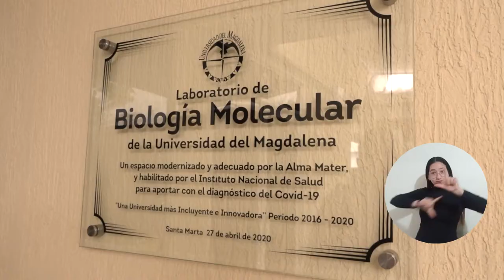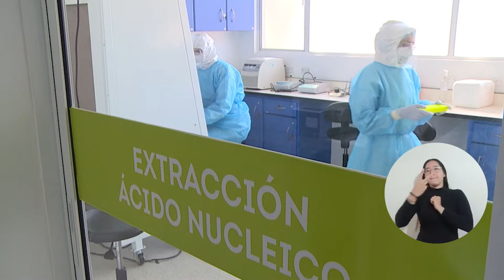Instituto Nacional de Salud entrega distinción al Laboratorio de Biología Molecular de UNIMAGDALENA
Durante la inauguración del Laboratorio Nacional de Genómica, realizado en el Distrito de Bogotá, el Instituto Nacional de Salud entregó un reconocimiento al Laboratorio de Biología Molecular de la Universidad del Magdalena por su aporte al seguimiento y diagnóstico de nuevas variantes de Covid a lo largo de la pandemia. Desde 2020, esta unidad de investigación de la Alma Mater es miembro del Programa de Caracterización Genómica de SARS-CoV-2.